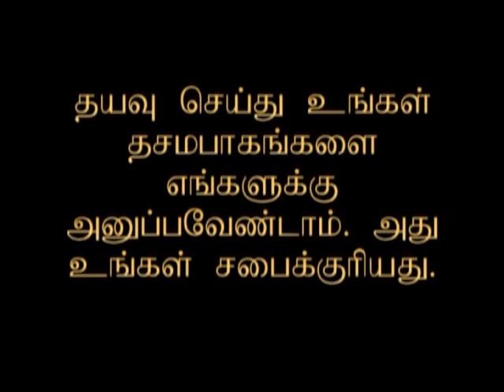நினைத்து கொள்ளுங்கள் - Tamil Christian Message